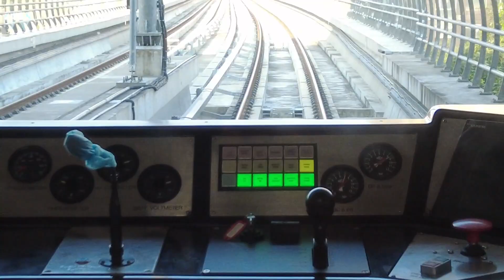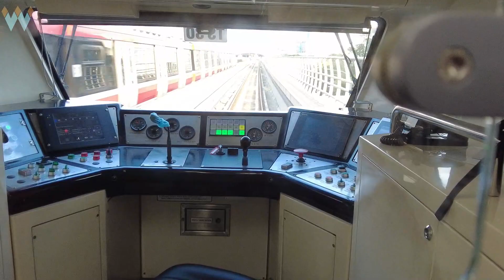STASIUN LRT CIKOKO , TERINTEGRASI STASIUN KRL CAWANG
Stasiun LRT Cikoko berada di jalan MT Haryono Jakarta Selatan